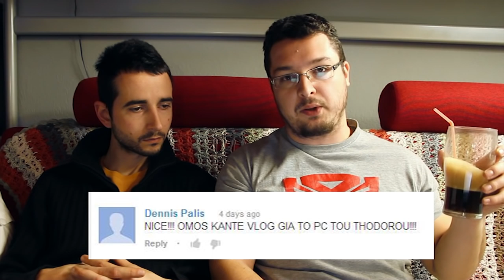Διαβάζουμε σχόλια! GRamers vlog #4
Κυριακές με τους GRamers.

Ο Δημήτρης και ο Θόδωρος διαβάζουν τα σχόλιά σας! Και απαντάμε σε μερικά.

Αν σας άρεσε, πατήστε Like (Αρέσκω), προσθέστε στα Αγαπημένα και αφήστε και ένα σχόλιο. Πείτε μας με ποιό άλλο παιχνίδι να ασχοληθούμε σε επόμενα επεισόδια.